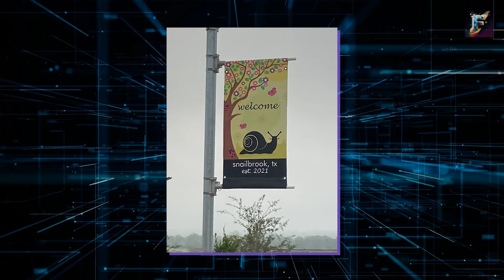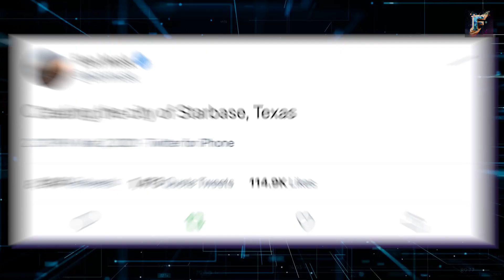What Musk and Texas Gov Are Doing for SpaceX And Texans Is More Important Than You Believe...UTOPIA!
What Musk and Texas Gov Just Planned for SpaceX And Texans Is More Important Than You Believe...

Discover Elon Musk's ambitious plans for a tech utopia in Texas! In this video, we take a closer look at Musk's land acquisitions, new construction projects, and the vision for a "Texas utopia" along the Colorado River. Find out how SpaceX and The Boring Company are shaping the future of Central Texas. Watch now to uncover the fascinating details and the concerns surrounding Musk's rapid expansion. Don't miss out on this captivating exploration of Musk's Texas takeover!